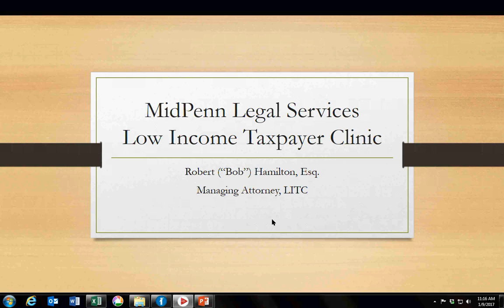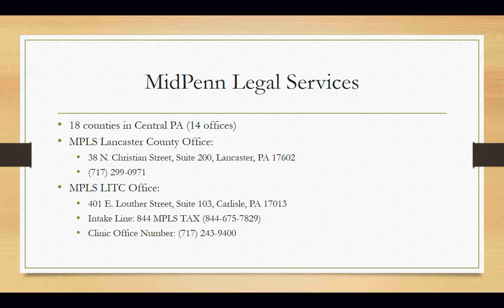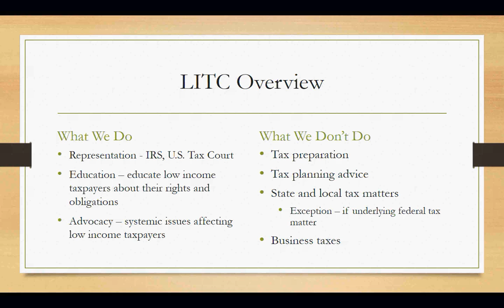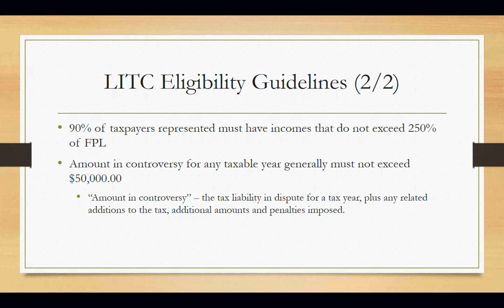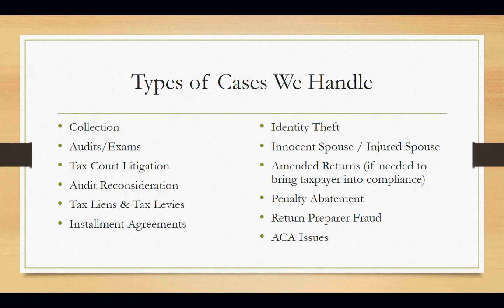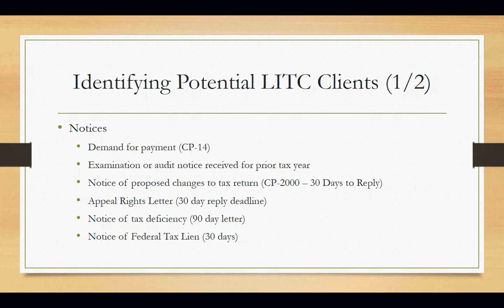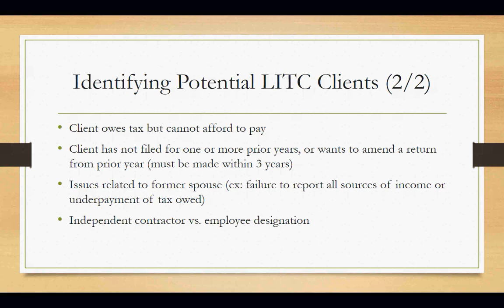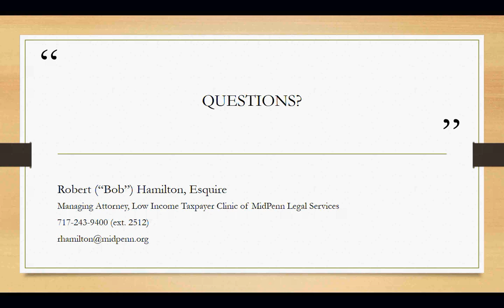MidPenn Legal Services Low Income Tax Clinic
An overview of the MidPenn Legal Services Low Income Tax Clinic - a great partner for our Volunteer Income Tax Assistance (VITA) program. The Clinic aims to serve potential VITA clients who are in need of free legal representation for Federal income tax controversies. Watch this recorded webinar featuring Bob Hamilton, Esq., Managing Attorney for the Clinic. Are you in need of this service?